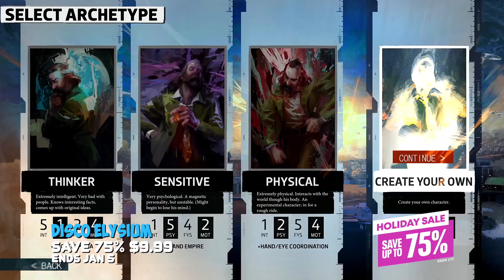PlayStation HOLIDAY SALE 2023 - Best Deals Under $10